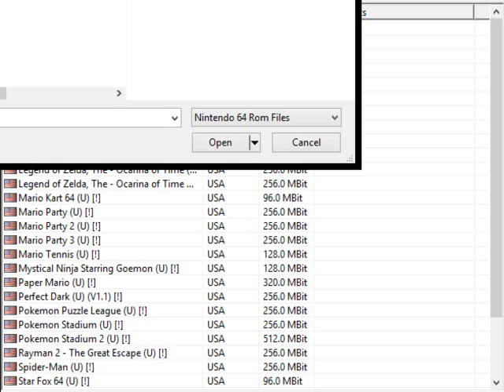Emulation is a Modern Art: Donkey Kong 64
What game was this again? Oh yeah, the letters in the middle of the screen reminded me! What a pal!